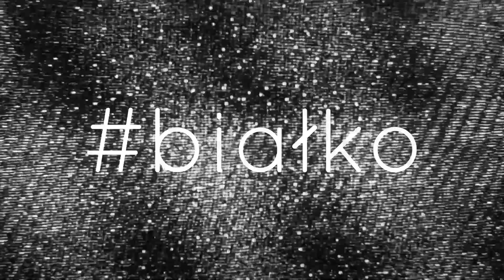Capacity Planning, czyli jak (nie) planować stałych elementów gry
Czy w Planowaniu Sprintu powinniśmy uwzględniać Wydarzenia Scrum? A lunche i kawy? Pojedyncze wyjście do lekarza? Ale tak naprawdę to po co nam to wszystko i do czego może nam się przydać?